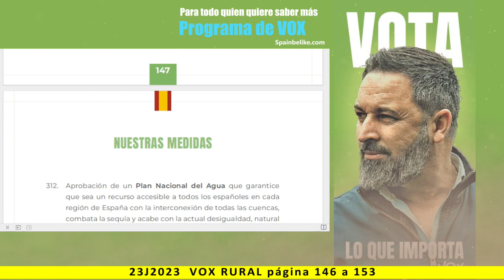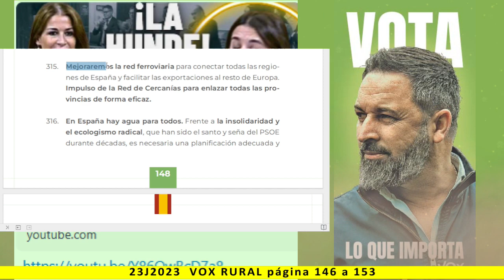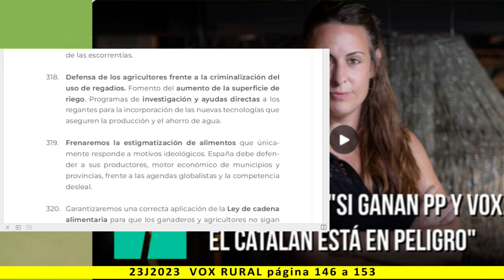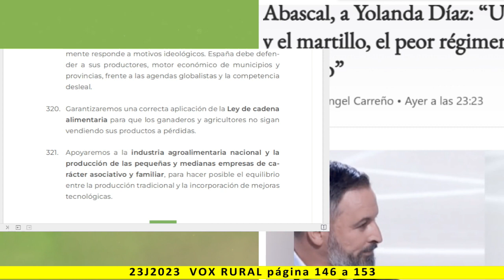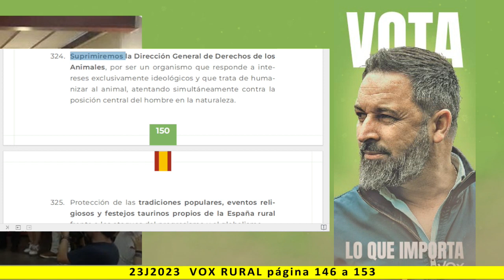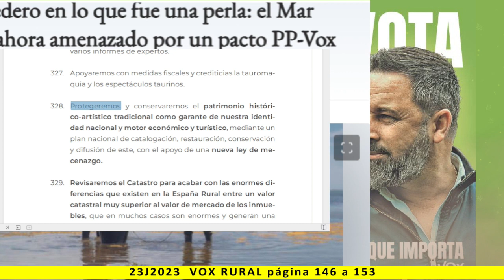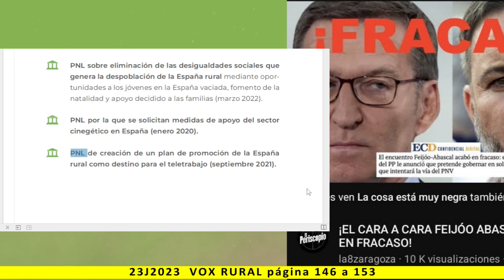RURAL - Lectura del programa de VOX 2023 - pag. 146 a 153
Más información:
Página web: Spainbelike.com